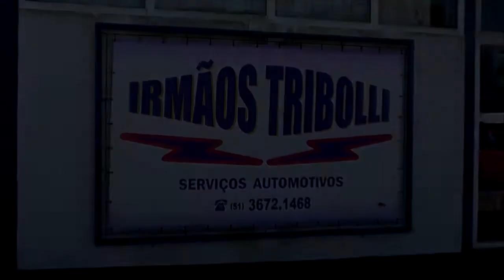CRIMINOSOS FAZEM SÉTIMO ASSALTO EM UM MÊS EM TAPES.